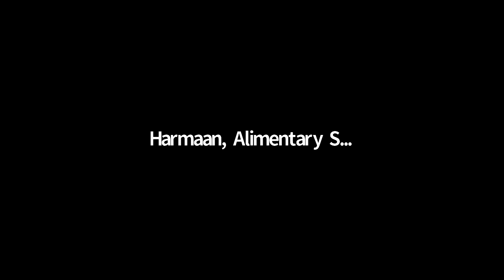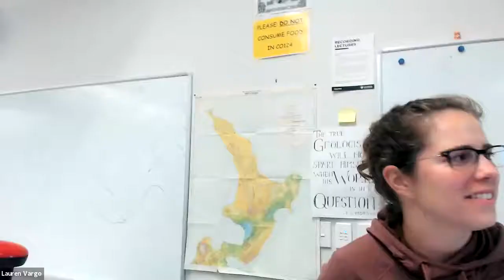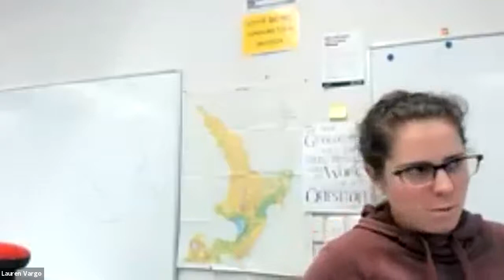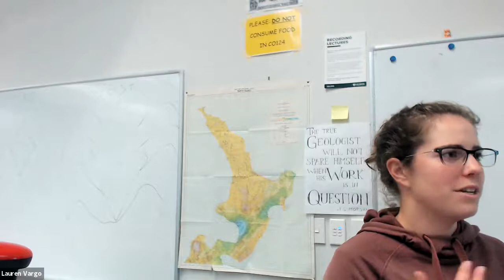VUW Guest Lecture about Climate Change; Agriculture & the Circular Economy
We were privileged to be asked by Lauren Vargo, a Research Fellow at the Antarctic Research Centre and course lead for ESCI 201 climate change course, to speak on the circular economy and impact from an agricultural perspective.  If you are interested to learn more about climate change, connect with Lauren here.